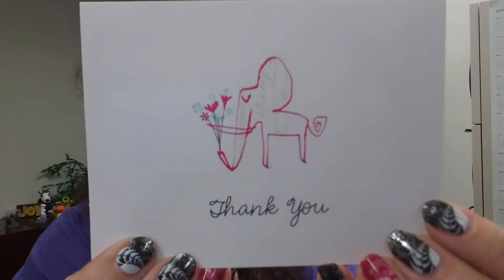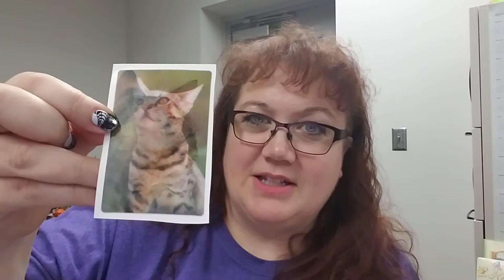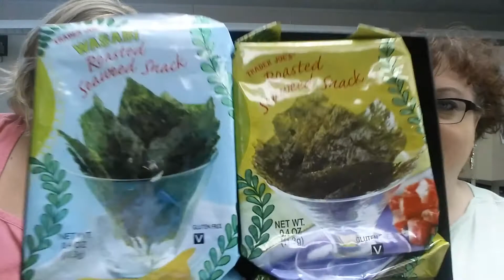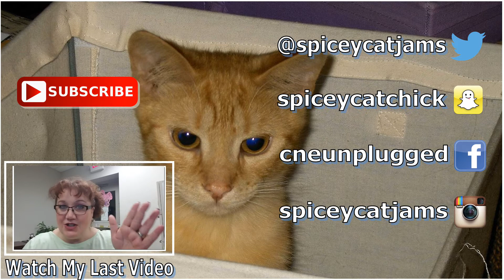Wahoo Mail from Friends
THANK YOU SO MUCH Zee Zee, Adriana and Heather!

ϟϟϟϟϟϟϟϟϟϟϟϟϟϟϟϟϟϟϟϟϟϟϟϟϟϟϟϟϟϟϟϟϟϟϟϟϟϟϟϟϟϟ